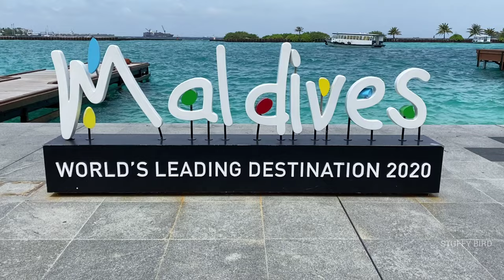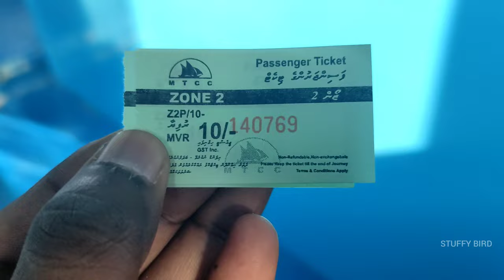Public Ferry Boat Travel vlog | Maldives vlog in Tamil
Public Ferry boat transfer is the one of the transportation method in Maldives. It is very cheap and essential for local peoples of Maldives. In maldives passenger ferry hast seating capacity from 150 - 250 seats according to the manufacturer. Ferry boats transfer peoples and daily essential for the local island peoples. This videos shows the travel vlog in public passenger ferry boat, gives my experience, ticket fare and facts about these ferrys.

**FOR BUSINESSES ENQUERIES AND COLLABORATION**

Maldives vlog in tamil
maldives vlog
maldives island
maldives honeymoon
Maldives budget travel in tamil
maldives honeymoon packages tamil
Maldives beautiful places
Places to visit in maldives
top 10 places to visit in maldives
best places to visit in maldives
places to visit in maldives for honeymoon
Maldives places to visit in tamil
Maldives low budget trip
maldives on a budget
Mala theevu in tamil
maldives travel guide
things to do in maldives
Maldives travel guide in tamil
Maldives trip cost from india
india to maldives
maldives honeymoon tamil
maldives island tour tamil
maldives island in tamil
Maldives trip under 40k
Maldives under 50k
maldives under budget
Maldives trip cost from india tamil
Maldives house
Maldives house tour
Coral reef house
Maldives local island tour
Maldives travel vlog 2022
maldives travel vlog
Maldives local island house
Maldives construction methods
Maldives vlog tamil
Maldives tamil vlog
Maldives villa tour
How maldives islands are formed
Tamil vlog
Tamil vlog in maldives
boating
Boat vlog tamil
Cargo boat
Maldives local islands
How materials transfer from one island to another
Maldives dhoni boat
dhoni cruise
Construction methods in maldives
Ferry transport
Ferry vlog
Speed boat
Maldives boat transfer
Speed boat transfers in maldives
Maldives lifestyle tamil
Portable fuel station
Boat fuel station
Petrol bunk in maldives
maldives vlog 2022
Maldives fuel station
Fuel price in maldives
Petrol price in maldives
Tamil vlogs
Tamil vlogger maldives
About maldives in tamil
travel vlog in tamil
tamil travel vlog
tamil vlogger
Tamil vlogs latest
மாலத்தீவு வரலாறு
Maldives history in tamil
Speed boat travel
Speed boat vlog
Speed boat maldives
speed boat maldives to island
wavy boats
Transportation in maldives
Maldives boat trip
Tamil nadu to maldives
Speed boat vs waves
Maldives 2022
Maldives unknown facts
Maldives tour
Maldives workers life
Ferry boat vlog
ferry ride
Public ferry maldives
maldives public ferry
Passenger ferry
Passenger ferry boat
things to do in maldives with family
Maldives transportation between islands
Public ferry boat transfer in maldives
Mtcc ferry
Mtcc maldives
Mtcc company maldives